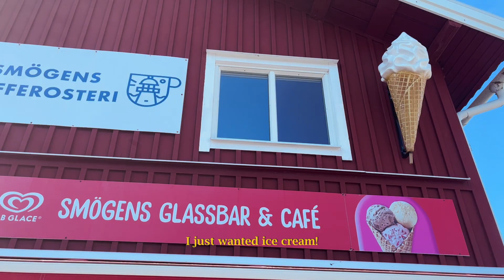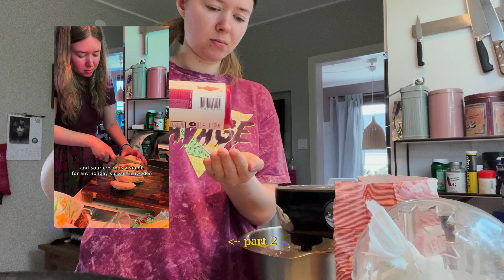My West Coast Home Town is Rocky, Windy, and Beautiful...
In this vlog I go to Smögen to eat lunch by the docks with my dad. I show you our midsommar celebrations and we bathe in the sea. The next day we walk around the cruising, looking at old cars…

00:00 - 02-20 Day Before Midsommar
02:20 - 07:02 Midsommar
07:02 - 09:14 Cruising